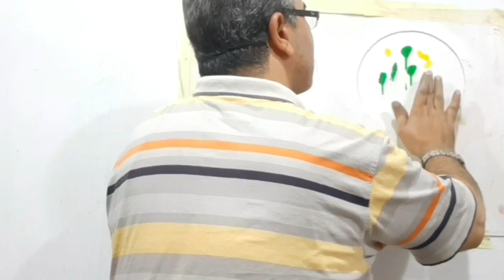افضل 3معلومات هامة جدا في رسم الكور الزجاجية الملونة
ديكورجديد وفكرة جديدة لعمل ديكور الكور الزجاحية الملونة ثلاثية الأبعاد                              If you are interested in graffiti, mural painting and rich painting, this video teaches you many things that you desperately need to know when you draw on walls, so watch the video to the end and then leave a comment that expresses your personality اذا كنت من
المهتمين بالرسم علي الجدران والرسم الجداري ورسم الثري دي
هذا الفيديو يعلمك أشياء كثيرة أنت في امس الحاجة لمعرفتها عند رسمك علي الجدران
لذا تابع الفيديو للنهاية
فكرة مدهشة لرسم ديكور ثري دي رائع ثم أترك تعليقا يعبر عن شخصيتك